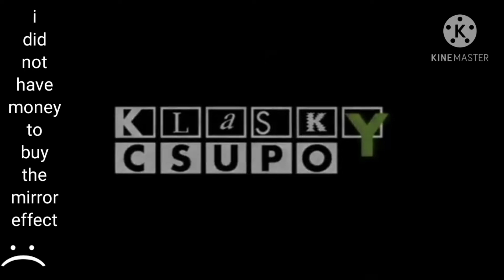Klasky csupo logo effects.....